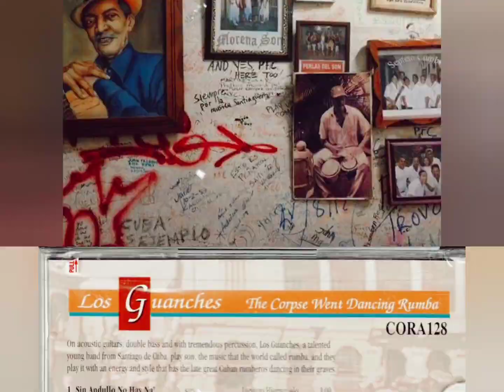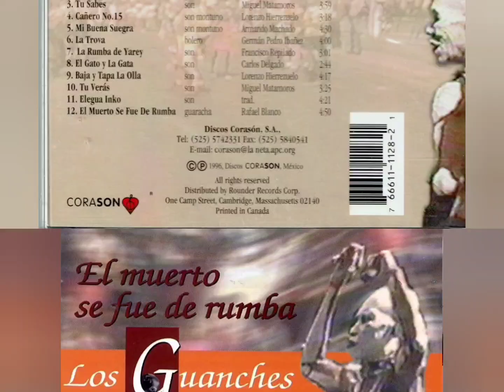EL MUERTO SE FUE DE RUMBA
El muerto se fue de rumba – Los Guanches
1996
Los Guanches, un talentoso quinteto de soneros jóvenes de Santiago de Cuba, interpreta en este CD un repertorio de la trova tradicional con un sabor único, que hace bailar en sus tumbas a las propias glorias de la música cubana. Desde el lanzamiento de este, su primer CD, Los Guanches se ha establecido como uno de los principales grupos del son santiaguero en el circuito internacional.

Los Guanches
 es una agrupación musical santiaguera, que se suma a la larga lista de cubanos que saben poner en alto la sonoridad de una nación que está considerada como “LA ISLA DE LA MÚSICA’. Los años de vida podrán parecer pocos, sí no se tiene en cuenta la intensidad que aporta un trabajo serio sostenido, la impronta de la personalidad y la excelencia. Tal es el caso del grupo Los Guanches, fundado el 17 de septiembre de 1993 en Santiago de Cuba, ciudad que atesora una vasta lista de prestigiosas agrupaciones y personalidades de la música cubana. Los Guanches parecen estar marcados por la exclusividad pues, amén de su nombre tomado de los aborígenes de las Islas Canarias, incorporan magistralmente en sus interpretaciones el peculiar silbido que, para comunicarse, utilizan éstos. Sus integrantes conjugan armónicamente juventud y experiencia en una simbiosis raramente encontrada en otras agrupaciones de Cuba y el mundo. El estilo de trabajo el Son Montuno, la Trova Tradicional, la Guaracha, el Danzón Cantado, la Rumba de Cajón, el Changüí y la Conga Oriental, El Bolero además de los ritmos canarios y temas internacionales con diversas ritmáticas como El Merengue, Cumbia, Vallenatos y Otros. Como proyección de trabajo pretenden mantener las raíces más autóctonas de la música de grandes autores y músicos tales como Francisco Repilado (Compay Segundo), Lorenzo Hierrezueto (otro integrante del famoso dúo Los Compadres), Miguel Matamoros, Sindo Garay, Ñico Saquiío y Manuel Corona. Incluyen también composiciones de algunos de los integrantes del grupo, donde sobresalen las de Armando Machado, gestor y director del mismo, considerado uno de los más talentosos jóvenes santiagueros dedicados a perpetuar las raíces musicales cubanas a las cuales se suman sus canciones (sones, guarachas) que, sin dudas, se afianzan entre la amplia gama de piezas antológicas.